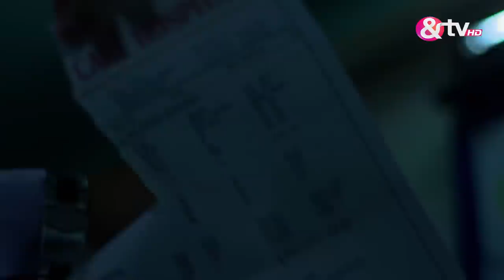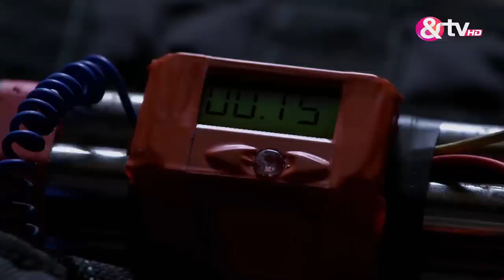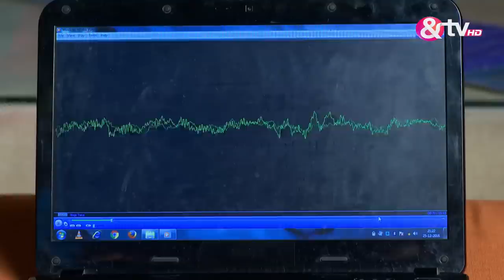गंगा - Gangaa - Webisode - Aditi Sharma,Gungun Uprari,Sushmita Mukherjee -And TV